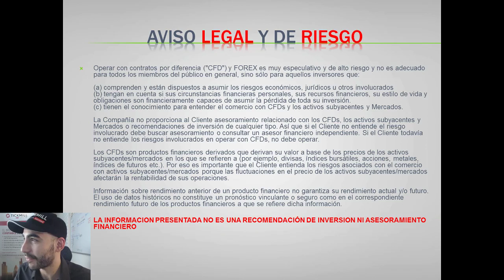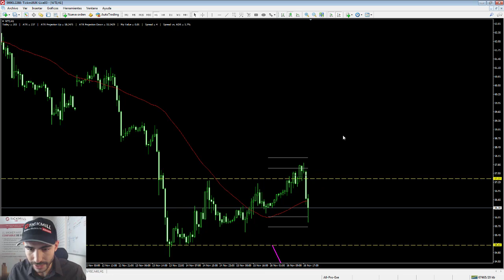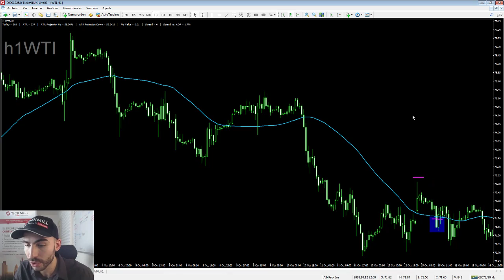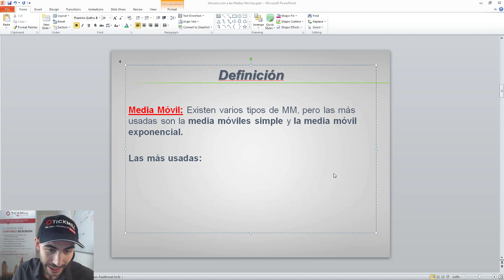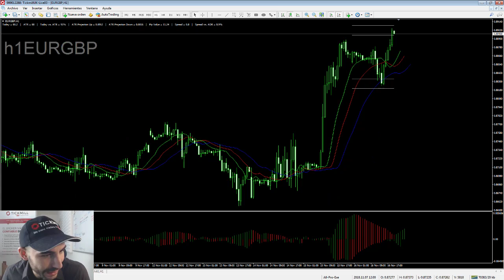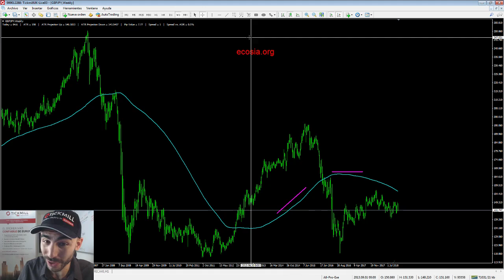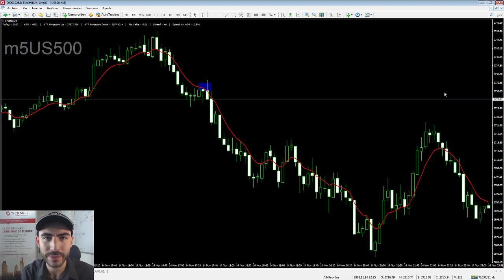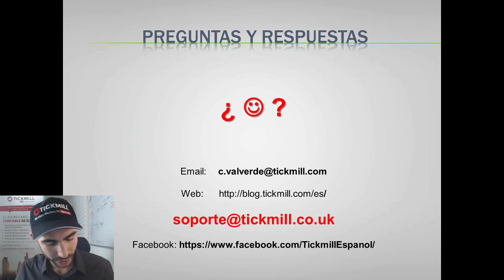Cómo se Usan las Medias Móviles o "Moving Averages" - Forex Trading y Mercados